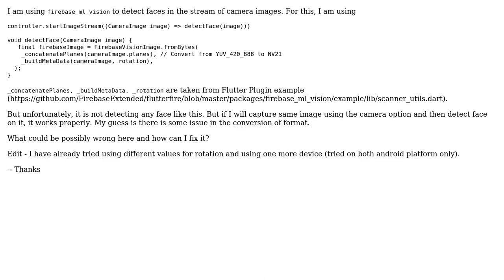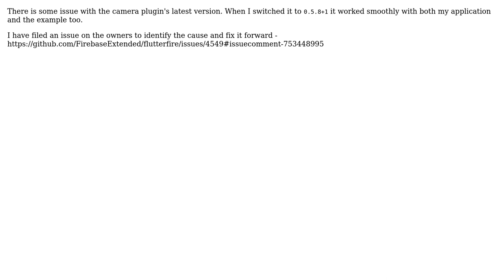FirebaseMLVision doesn't recognize face from CameraImage (2 Solutions!!)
FirebaseMLVision doesn't recognize face from CameraImage

With thanks & praise to God, and with thanks to the many people who have made this project possible! | Content (except music & images) licensed under CC BY-SA | Music | Images & others | With thanks to user Rupa Maheshwari user kike and the Stack Exchange Network Trademarks are property of their respective owners. You are responsible for your own actions.